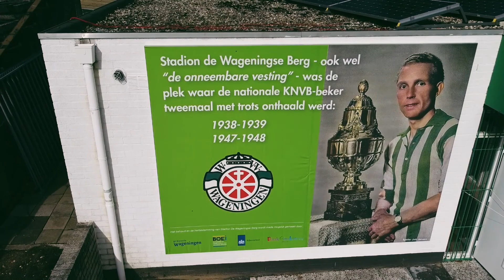De Berg in dronevlucht Jan Elsenaar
De Wageningse Berg in beeld 1-9-2020